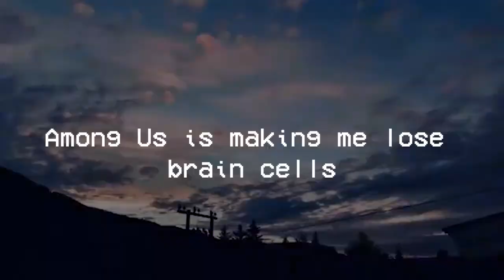mystiq out of context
its ur boi